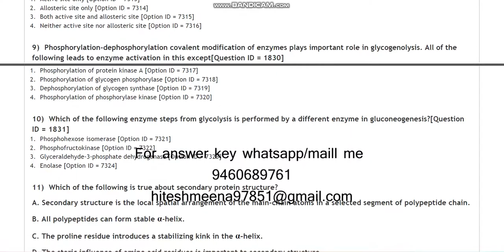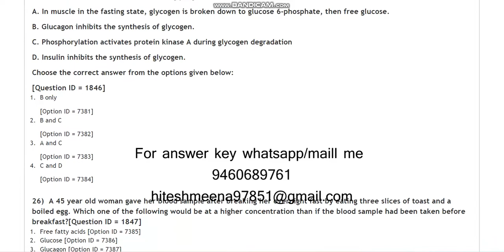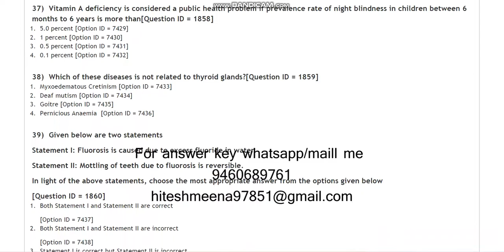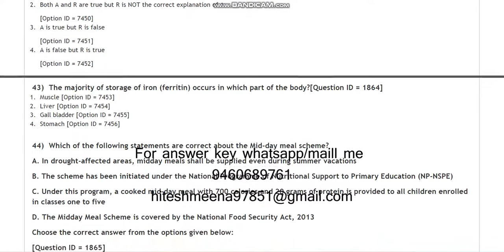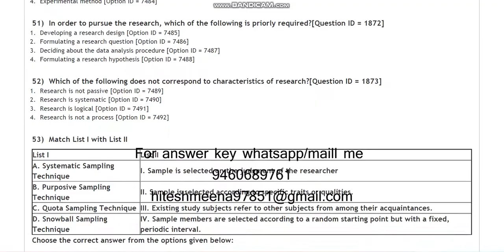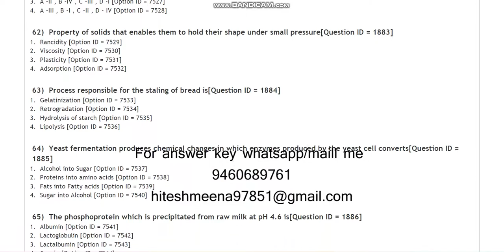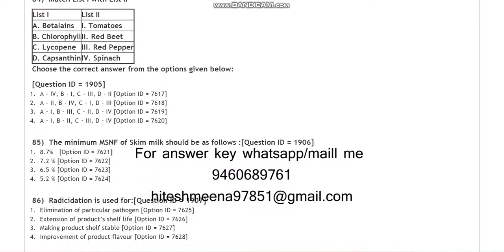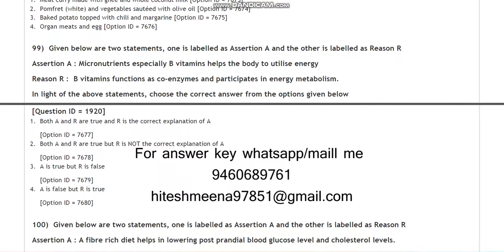DU MSc food and Nutrition 2021 entrance paper by hitesh meena